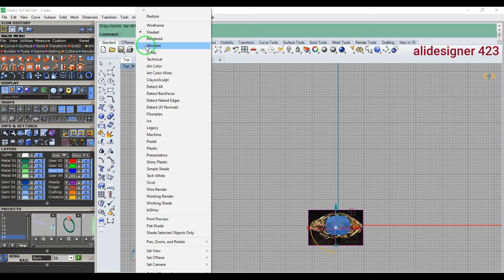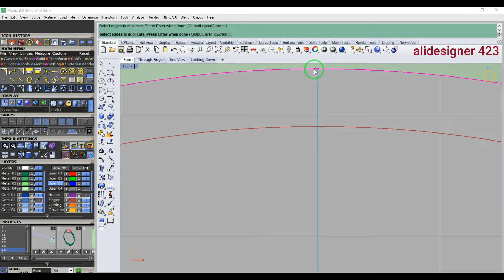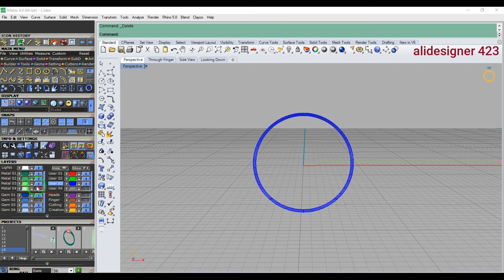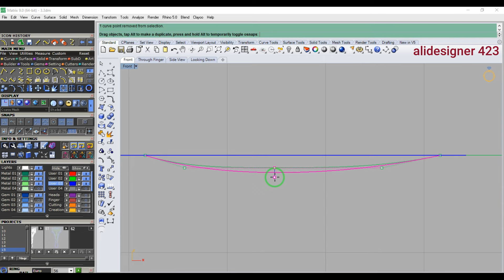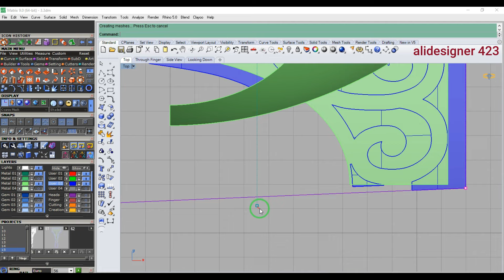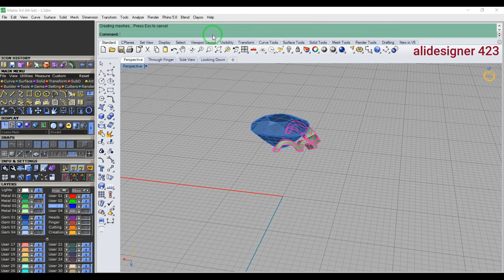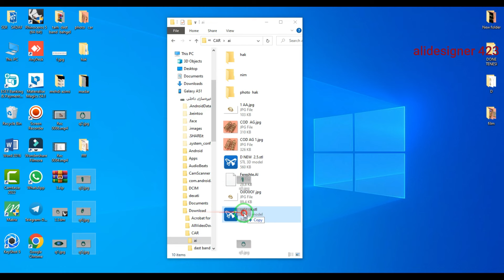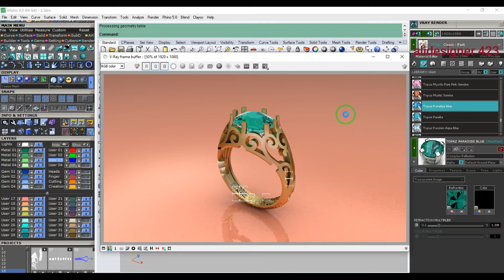طراحی کامل انگشتر مردانه